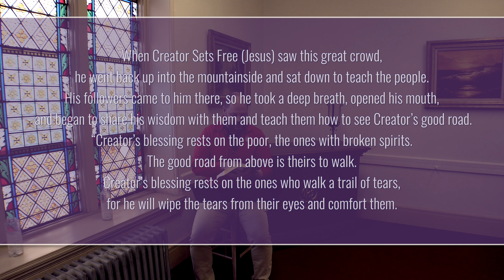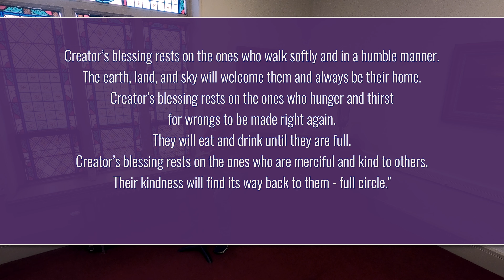Blessed are the Merciful - Sermon for March 19, 2023 by Pastor Mike Farmer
"The Beatitudes: Blessed are the Merciful," Pastor Mike Farmer's Sermon for Sunday, March 2, 2023 at Crossroads United Methodist Church in Canton, Ohio.

120 Cleveland Ave SW
Canton, OH 44702